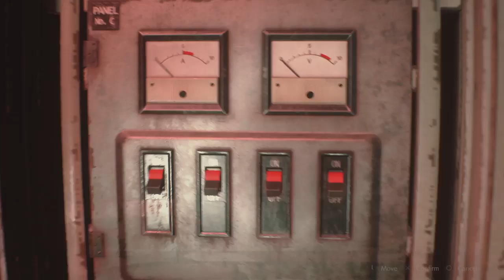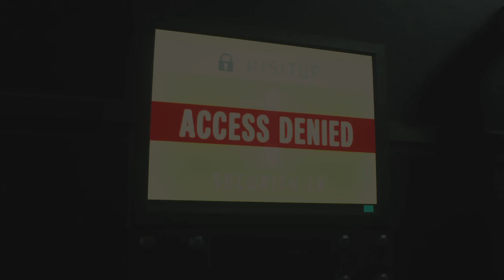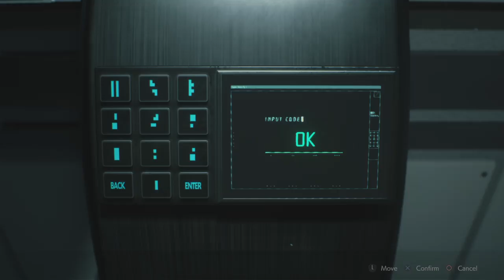Resident Evil 2 Remake - Claire A - Hardcore - S+ Rank - No Damage - No MQ 11 - 1:14:53 - 3/4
This is a full play through of Resident Evil 2 Remake. This is Claire A on Hardcore difficulty achieving S+ Rank, while taking No Damage and not upgrading the GM 79 grenade launcher or picking up the MQ 11 machine gun. This is part 3 of 4.